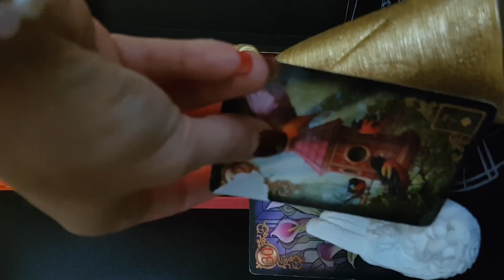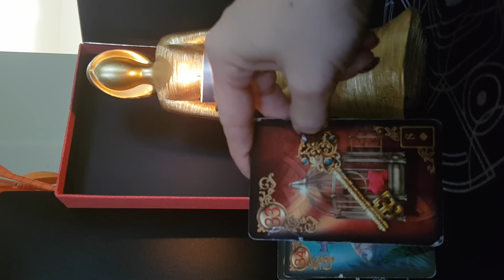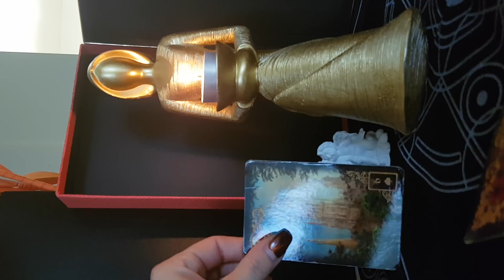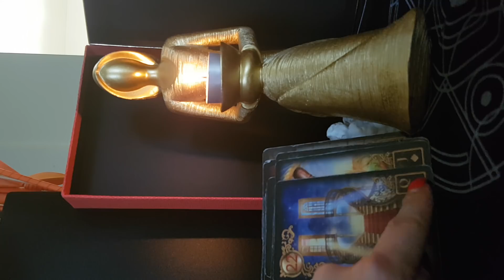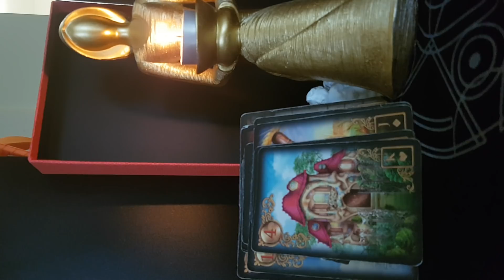Energie du 21 au 25 Octobre 2019